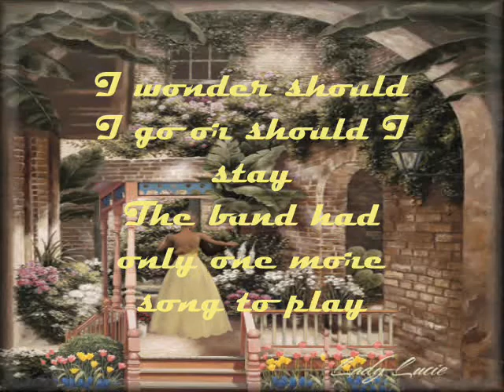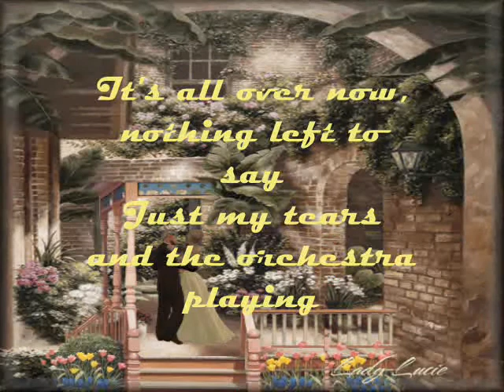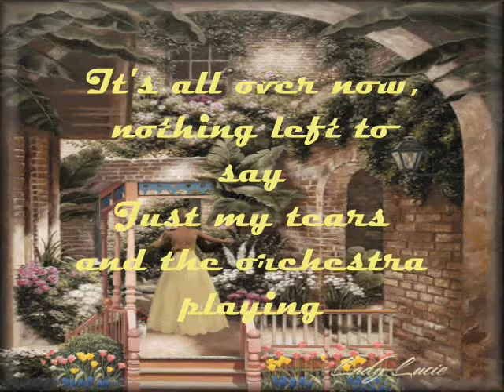Engelbert Humperdinck - The Last Waltz